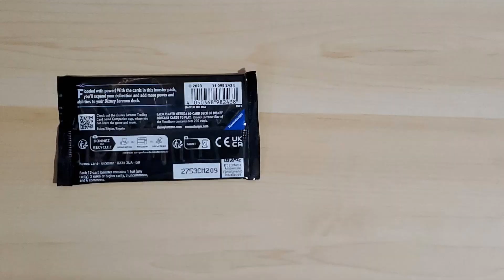Lorcana Stop Motion Foil Pack Rise of the Floodborn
Which card was your favourite?